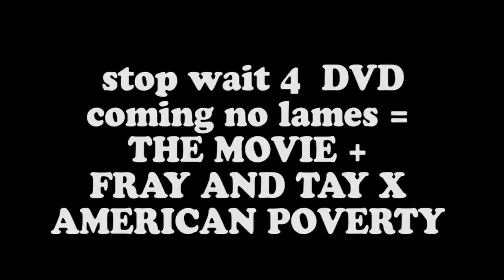FRAY AND TAY (THE DVD TRAILER 80 AMERICAN POVERTY) by Marcellous Lovelace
FREE NO RULES: THE ONLY ECONOMY BLACK PEOPLE NEED IS A BLACK ECONOMY FREE YOUR SELF SAVE YOUR SELF! DO SOMETHING MAYBE SOMETHING WILL HAPPEN + FRAY AND TAY = AMERICAN POVERTY DVD

Watch a silly American cartoon from the raygun81 series following the life of characters "Fray and Tay" and all of their American Poverty friends doing nothing and not serving any purpose due to endless congress unemployment. Watch as nothing happens after years of trying, bad education and poor eating habits.

See the American Poverty stricken guys look for work, believe in nothing and don't gain any money ever.

DONT BITE
DONT FOLLOW
AMERICAN POVERTY

animated and designed all by Marcellous Lovelace for Heart From Nubia

[this entire cartoon has no direction or rules so don't count on it, if you want to improve the possibilities of this show just donate or give cameras etc .. ]

Film & Animation

Atlanta - Chicago - Miami - Brooklyn - Denver - Paris - Accra - Los Angeles - Little Rock - Birmingham - Soweto - Bahia - Oakland